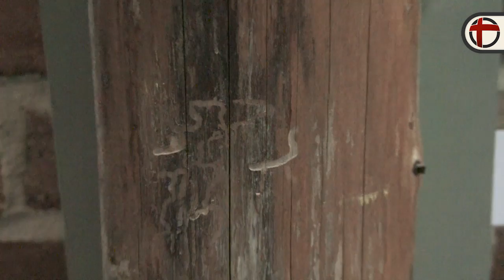Der Bellingrother Druckstock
Es sieht aus wie eine unscheinbare Planke, aber birgt noch viel mehr: Die Künstlerin Dorissa Lem hat sich von "Knabberspuren" auf dem Fundholz inspirieren lassen und es zur Frottage genutzt. Künstlerseelsorger Josef Sauerborn erklärt das außergewöhnliche Kunstwerk in der Ausstellung "DaSein" im Kölner Maternushaus.